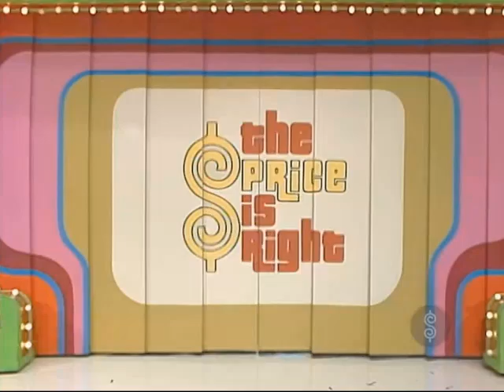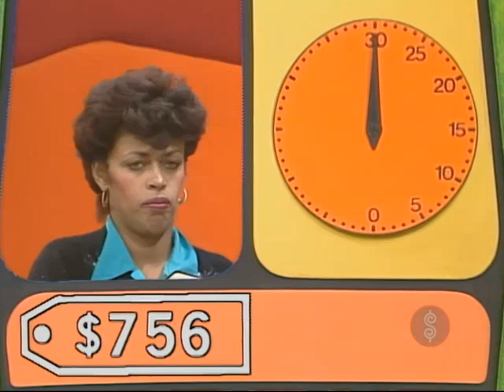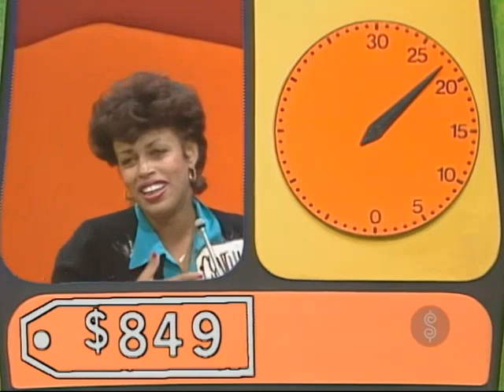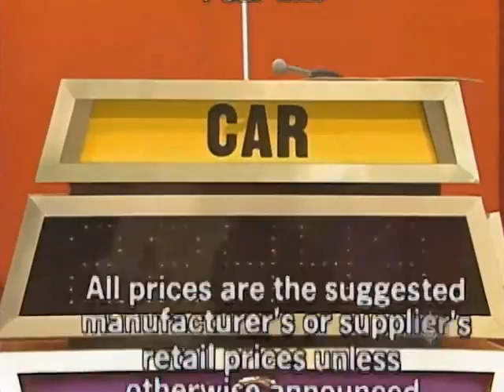The Price is Right - 1985 - Ineligible Contestant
Oh well too bad, Cynthia had won her pricing game, but had to give up the prizes because she was ineligible. From January 22, 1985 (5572D)